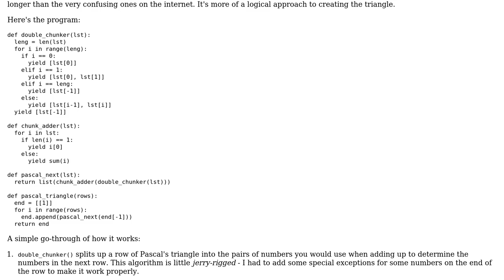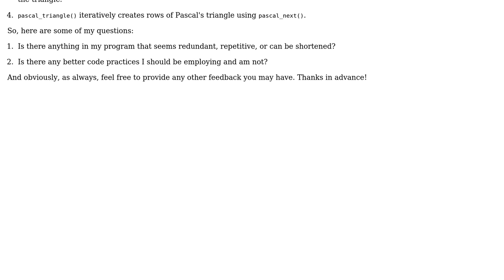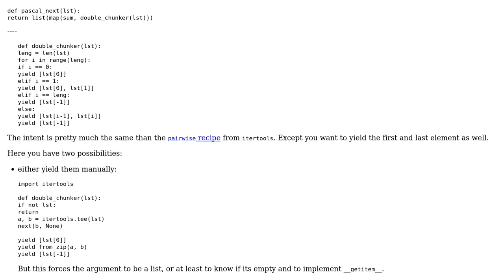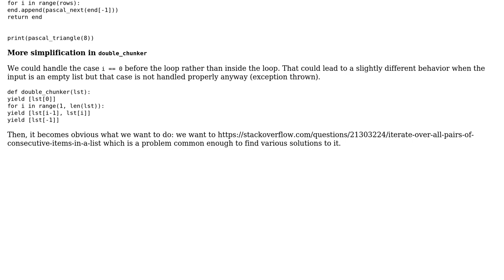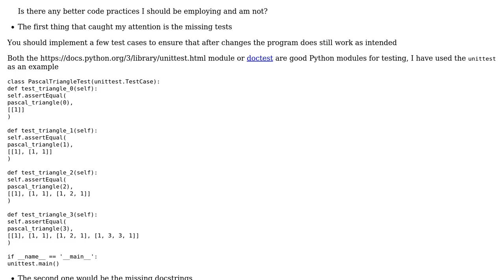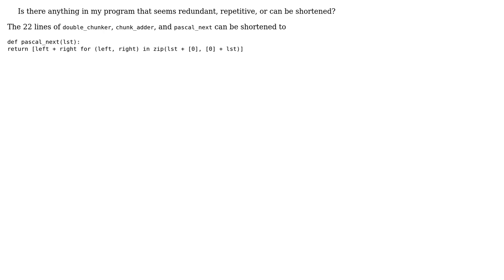Code Review: Pascal's Triangle Generator in Python (4 Solutions!!)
Code Review: Pascal's Triangle Generator in Python

With thanks & praise to God, and with thanks to the many people who have made this project possible! | Content (except music & images) licensed under CC BY-SA | Music | Images & others | With thanks to user SylvainD user Peter Taylor user miike3459 user Ludisposed user 301_Moved_Permanently and the Stack Exchange Network Trademarks are property of their respective owners. You are responsible for your own actions.